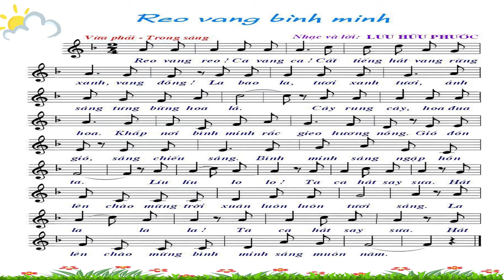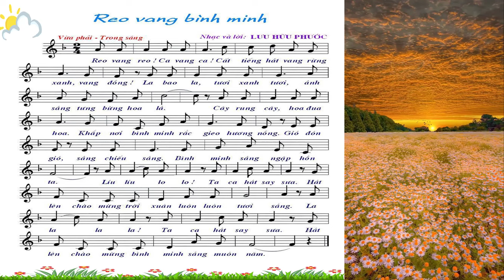Nhạc sĩ Lưu Hữu Phước và bài hát Reo vang bình minh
Video giới thiệu về nhạc sĩ Lưu Hữu Phước